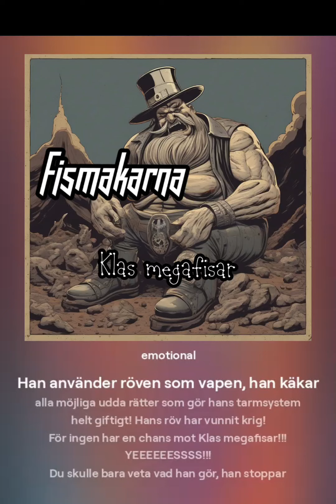Fismakarna - Klas megafisar